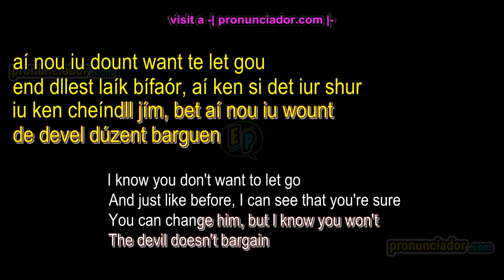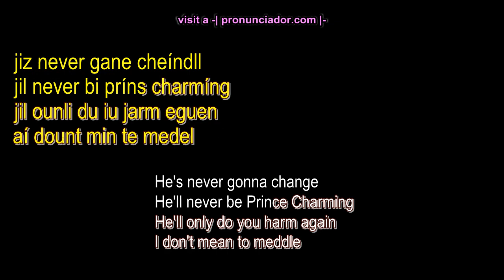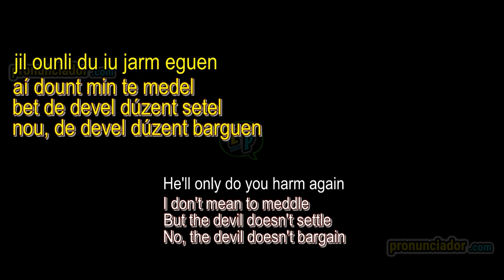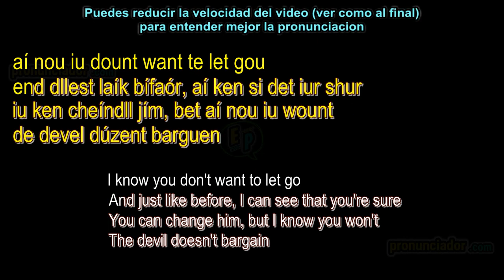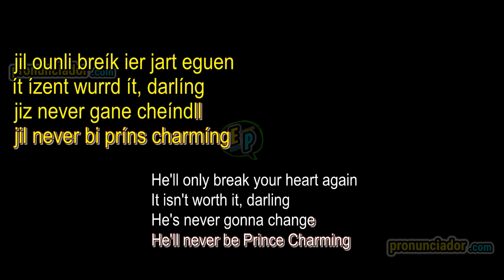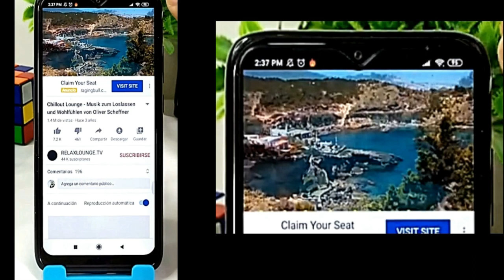Musica para aprender PRONUNCIACION ingles GRATIS | Alec Benjamin Devil Doesn't Bargain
| En donde aprenderas | perfeccionaras tu pronunciacion en ingles, curso e inscripciones gratis..!!

0:00 TITULO | PRONUNCIACION |
0:03 PRONUNCIACION | LETRA | MUSICA | KARAOKE
2:46  INSTRUMENTAL | KARAOKE | PRONUNCIACION | PRACTICA
5:30 VELOCIDAD DEL VIDEO | COMO CAMBIAR

Aprende como traducir textos en ingles a texto de pronunciación en ingles visitando la pagina: pronunciador.com.